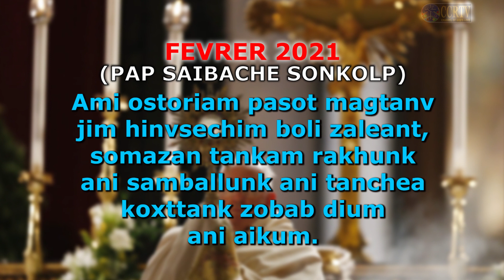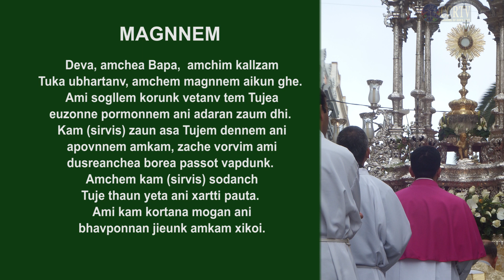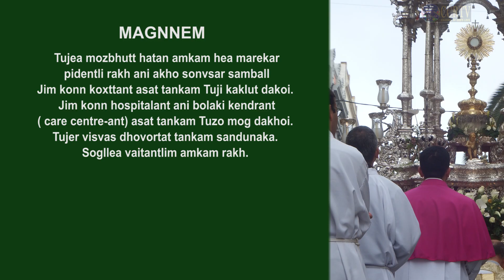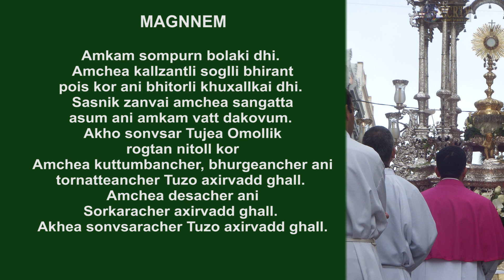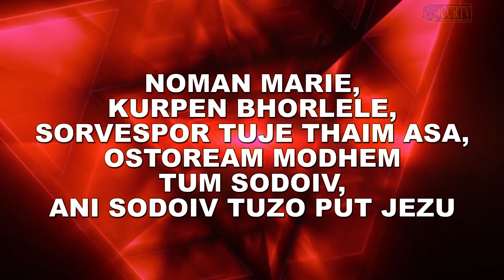Intercessory Prayer Konkani February 26 2021